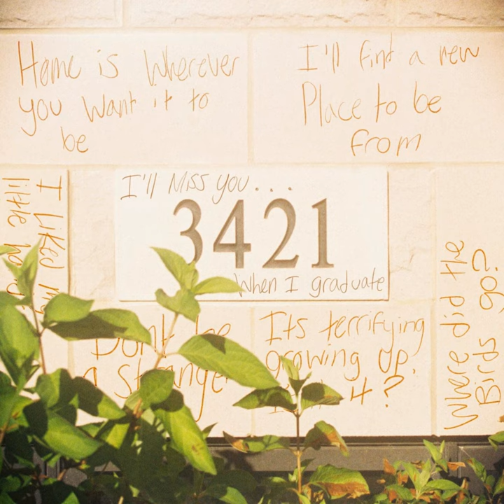Dear Family, Mosaic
Dear Family, Mosaic · Jonathan Sides

I'll Miss You When I Graduate